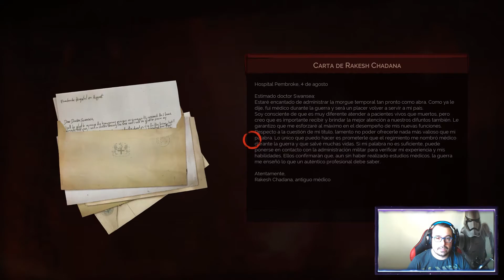Una Serie o Una película? nos vamos a investigar // Vampyr // gameplay español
Hey aquí seguimos con vampyr y sus investigaciones.